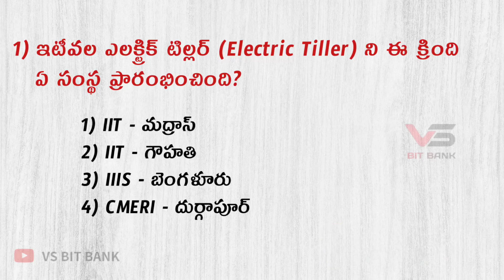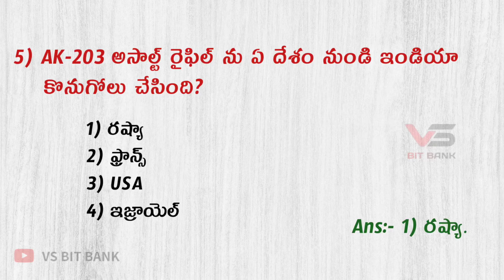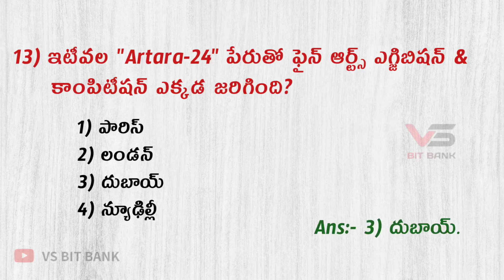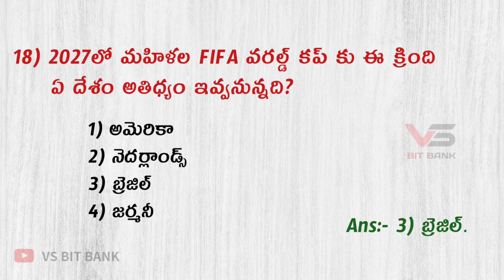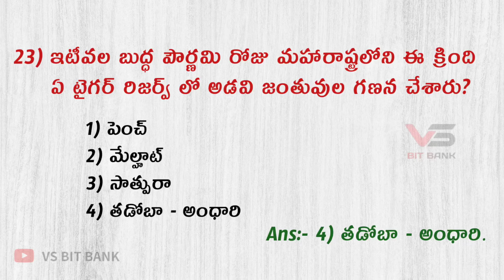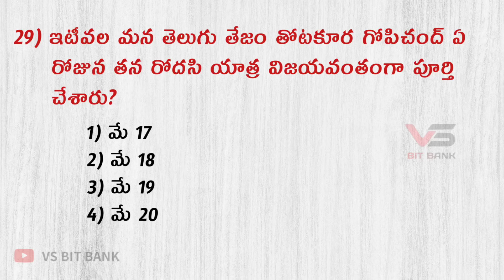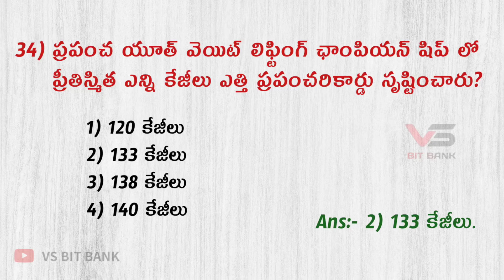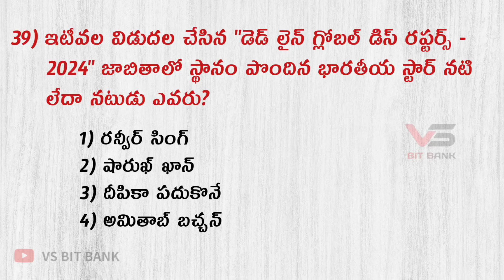Current Affairs 2024 Telugu Part - 6 || కరెంట్ అఫైర్స్ - 2024 in Telugu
PDF Link :-

🧿 PDF LINK
      ఇండియన్ జాగ్రఫీ ||భారతదేశం-ఉనికి - 1